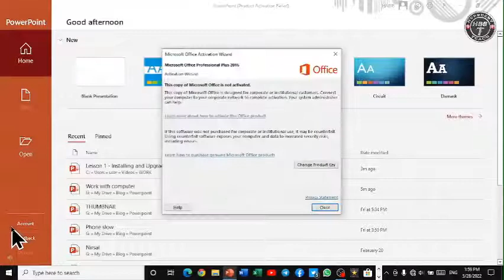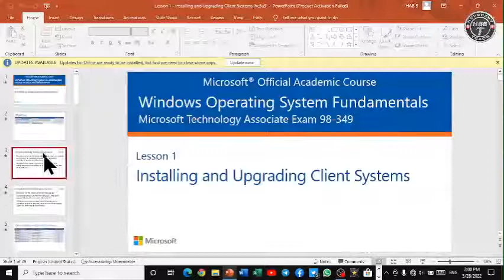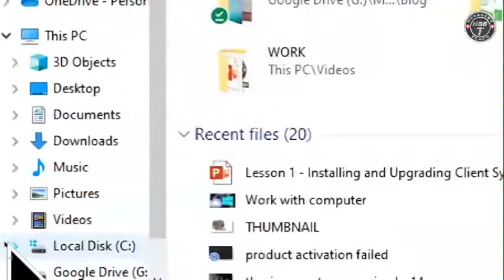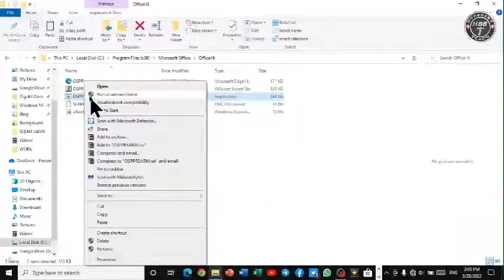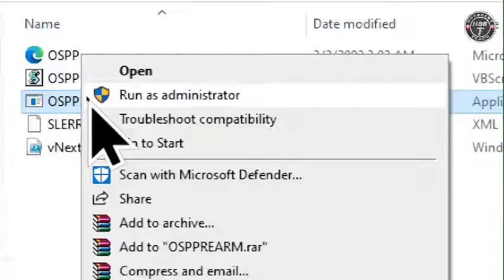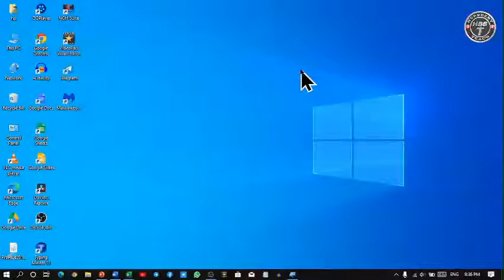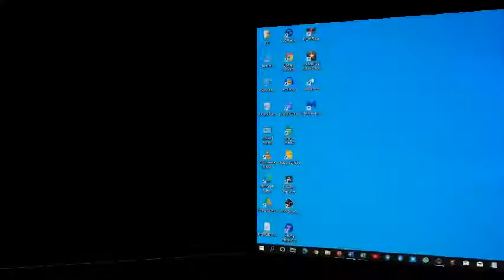How To Fix Windows Activation Failed In Microsoft Office.|| Powerpoint, Word, Excel.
Hanya mai saui da zakabi wajen gyara matsalar da office apps suke bayarwa  na hanaka aiki da powerpoint, word ko kuma excel. To a wannan gajeren video zakaga yanda zaka gyara da kanka.